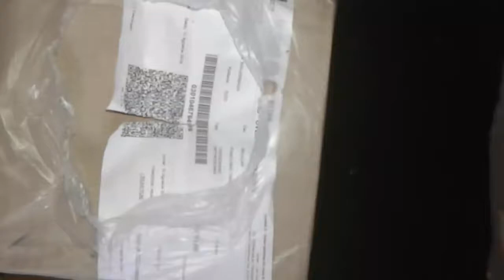Unboxing kura unifilis & Bulus Albino